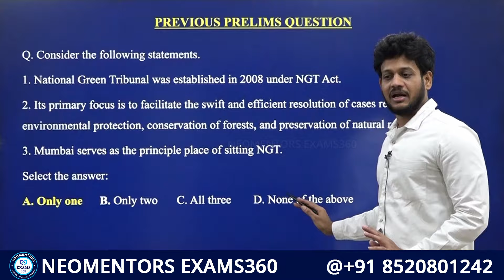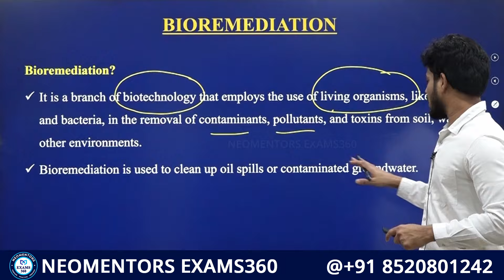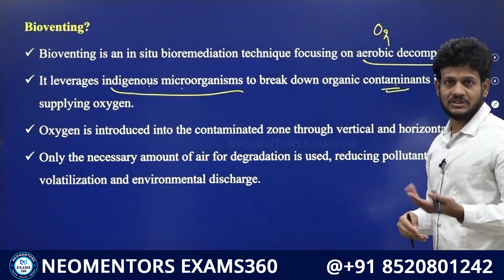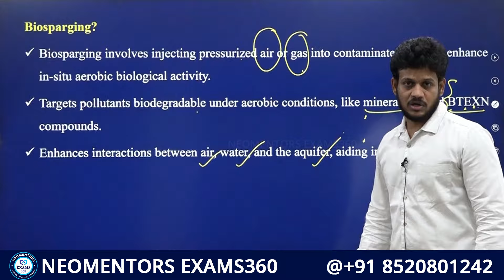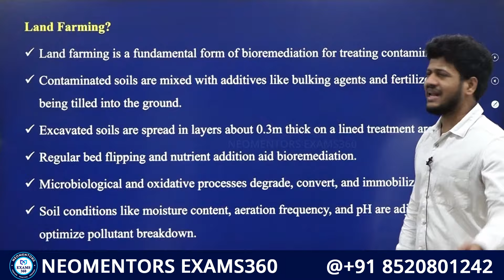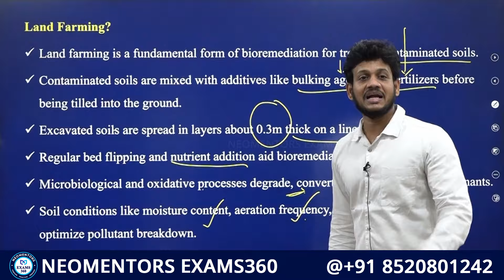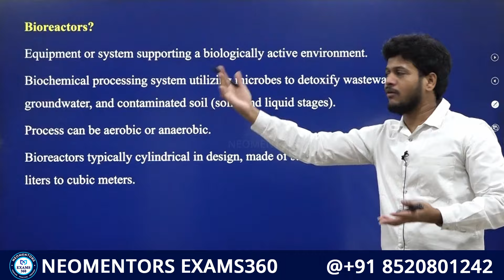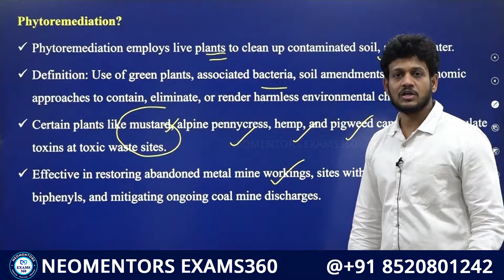BIOREMEDIATION | by mr. bharat | current affairs